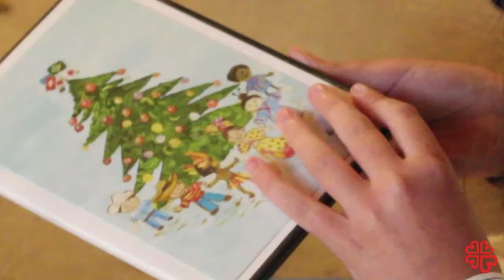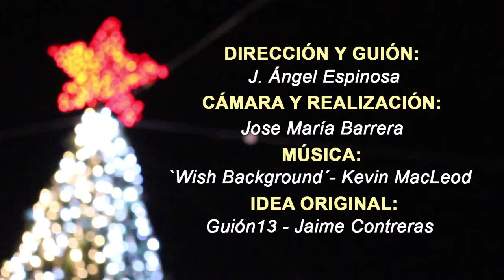CAMPAÑA DE RECOGIDA DE JUGUETES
Campaña de 'Recogida de Juguetes' organizada por los grupos de Confirmación de la Parroquia de Santa Cruz de Lora del Río. A beneficio de la Cáritas parroquial.